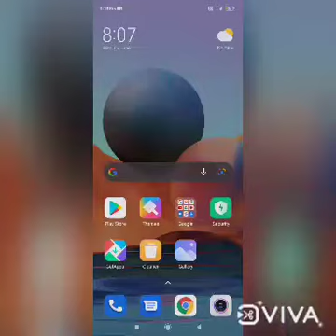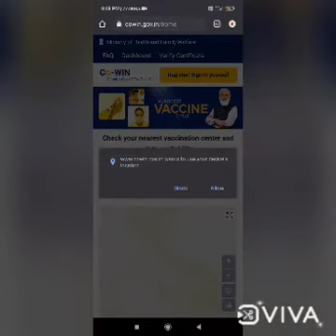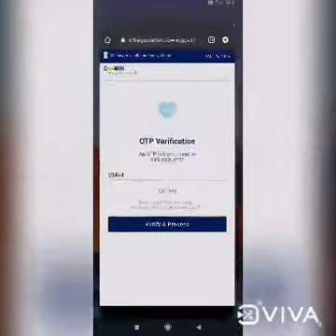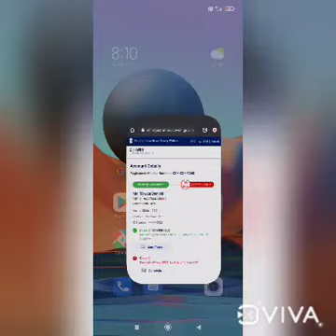COVISHIELD Injection How to download certificate